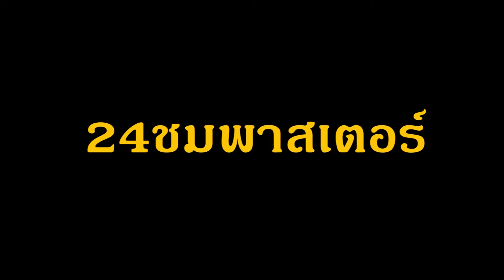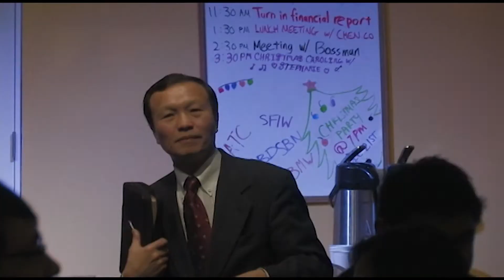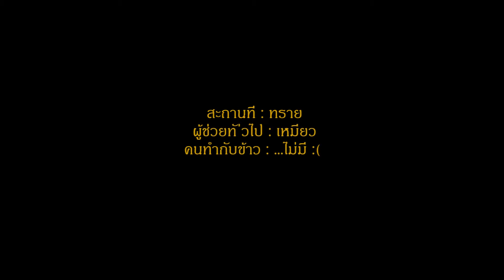Paster Apreciation Oct-2012